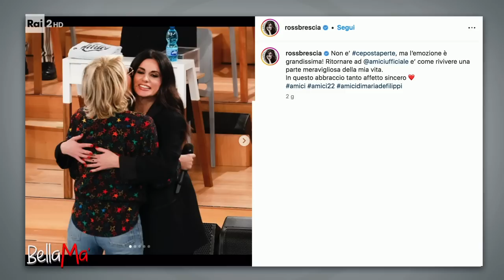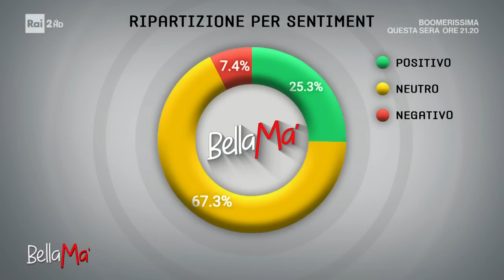L'eleganza e la bravura di Rossella Brescia - BellaMa' 10/01/2023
- Ballerina, conduttrice, oggi speaker radiofonica di successo, Rossella Brescia si racconta a BellaMa': "Ho scelto di fare radio, ho avito quasi una vocazione. Mi piace dedicarmi con tutta me stessa in quello che faccio e spero di farlo bene. Ringrazio anche i miei colleghi. Mi piace sempre pensare il team che lavora, e siccome ci sono gli altri devo rispettare gli altri e quello che faccio sempre".